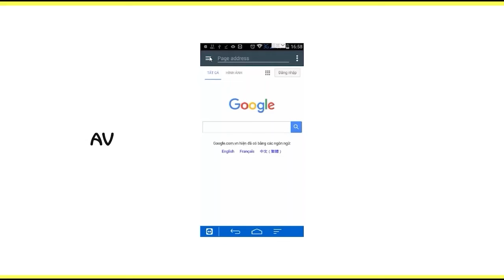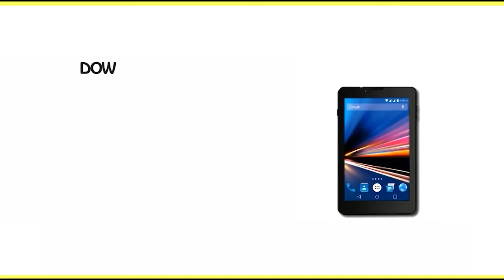MFM Television HD - Morning Charge Today_05122024